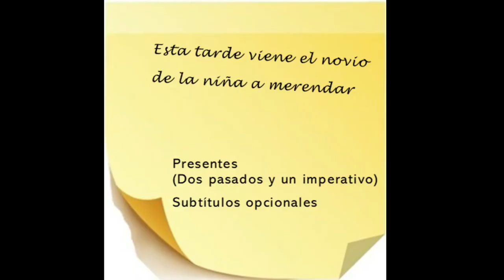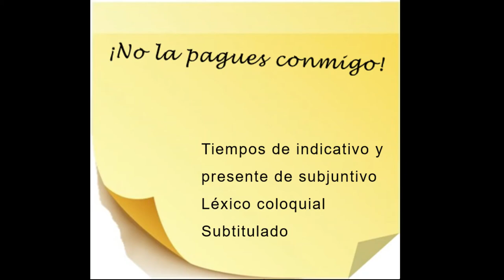Padre e hija. Tres anuncios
A partir de B1.
Léxico coloquial